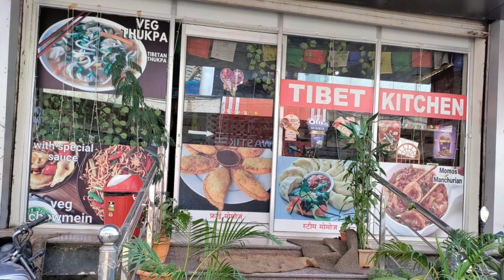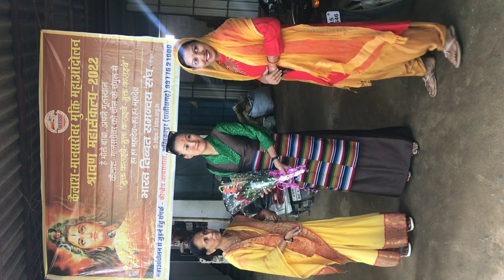दीपावली मिलन और समारोह / अंबिकापुर / मैनपत / २०२२